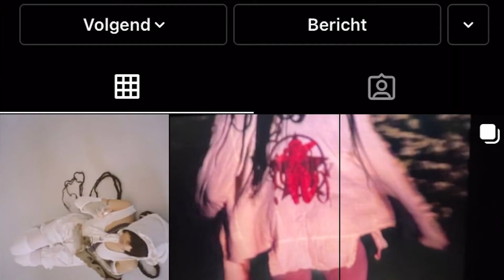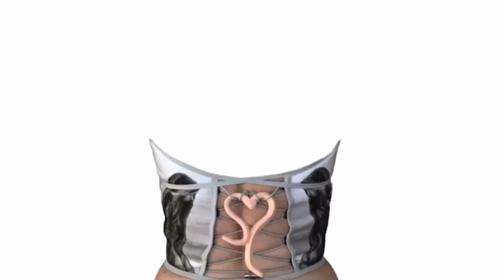my favorite small owned brands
aaa tysm cuties for almost 300 subs I really appreciate you guys so much!!